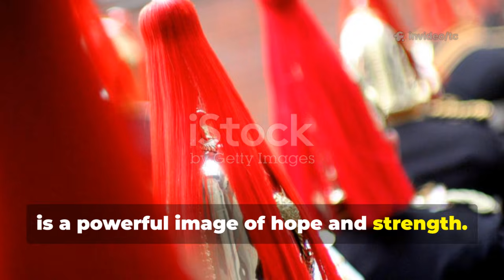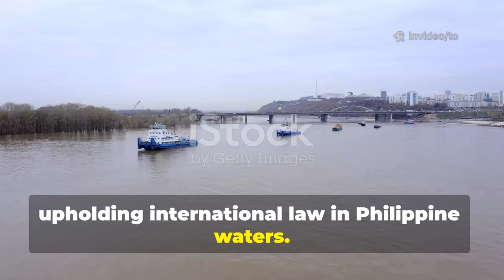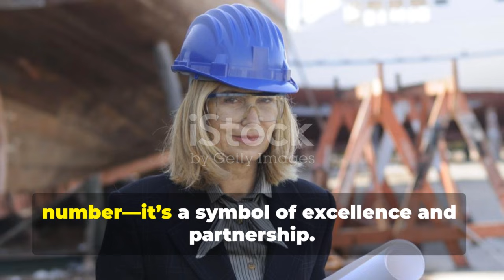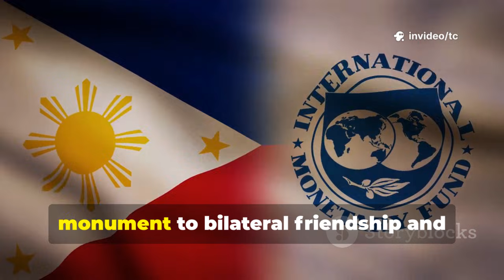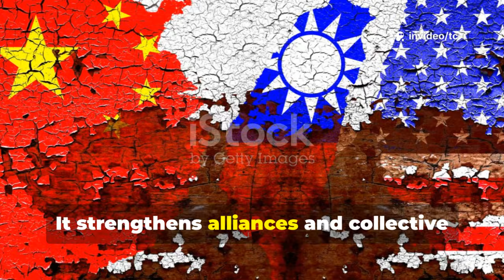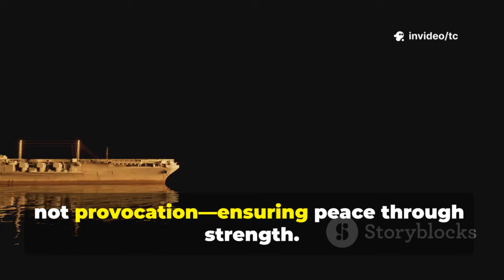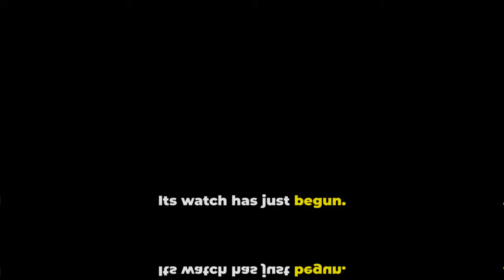BRP Diego Silang FFG-07: Philippine Navy Receives HHI’s Landmark 5,000th Ship!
The Philippine Navy reaches another major milestone as the BRP Diego Silang (FFG-07) is officially delivered—marking HD Hyundai Heavy Industries’ (HHI) historic 5,000th ship ever built. This game-changing addition to the Jose Rizal–class frigate family strengthens the Philippines’ naval defense capabilities and enhances maritime security in the West Philippine Sea.

In this video, we break down the ship’s powerful features, advanced combat systems, radar technology, weapons loadout, and its strategic role in the Navy’s modernization program. We also look at what this delivery means for the long-term partnership between South Korea and the Philippines in defense and shipbuilding cooperation.

If you want to stay updated on Philippine military modernization, Navy upgrades, and defense technology, this is a must-watch!

⛴️ What You’ll Learn in This Video:

The significance of BRP Diego Silang (FFG-07)

Why this ship is HHI’s historic 5,000th vessel

New features and upgrades compared to previous frigates

Its role in the AFP Modernization Program

How this strengthens the PH Navy’s fleet